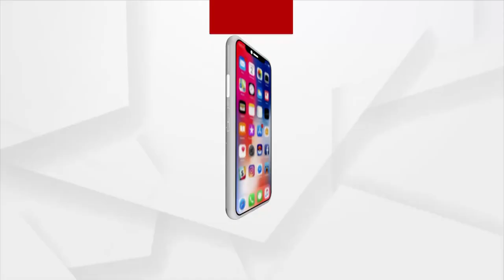କଂଗ୍ରେସ ପକ୍ଷରୁ ସଂପୂର୍ଣ୍ଣ ମରୁଡି ଘୋଷଣା ଦାବି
କଂଗ୍ରେସ ପକ୍ଷରୁ ଅନୁଗୋଳ ଜିଲ୍ଲା ଛେଣ୍ଡିପଦା ତହସିଲ କାର୍ଯ୍ୟାଳୟ ସମୁଖରେ ମରୁଡି ଦାବିରେ  ବିକ୍ଷୋଭ ପ୍ରଦର୍ଶନ।  ଚଳିତ ବର୍ଷ ନିଅଣ୍ଟିଆ ବର୍ଷା ଓ ଜଳସେଚନର ଅସୁବିଧା ହେତୁ , ଧାନ ଓଅନ୍ୟାନ୍ୟ ଫସଲ ହାନୀ ଘଟି ବିକଟାଳ ମରୁଡି ପରିସ୍ଥିତି ସୃଷ୍ଟି ହୋଇଛି